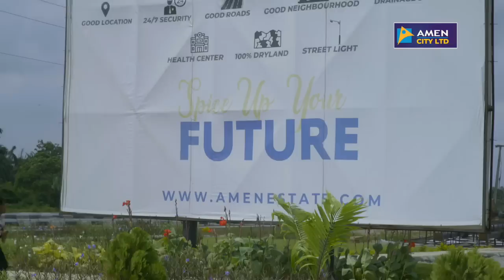PREMIUM GIST ALERT!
Jenifa, Pelumi & Cordelia Promote Amen Estate Phase 3

Amen Estate phase 3 is making the dream of aspiring and hardworking individuals a reality!
With an amazing payment plan for your convenience.

Location: Lekki International Airport, scheme, Abomiti Zone of the Ibeju-Lekki Epe Expressway.📍

🛣️ Dry Land Topography with a land title of CERTIFICATE OF OCCUPANCY💯

🖼️ PLOT SIZE available at N26Million (500SQM) & N16Million (300SQM)

Yes! No hidden charges📑⚖️